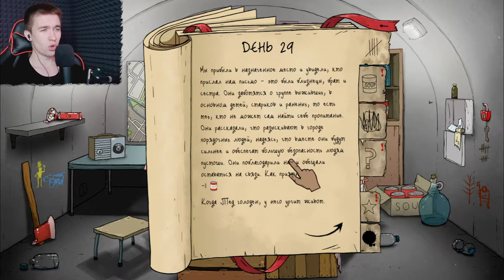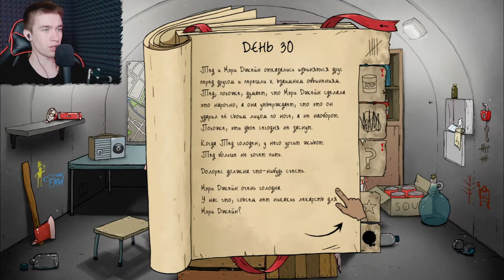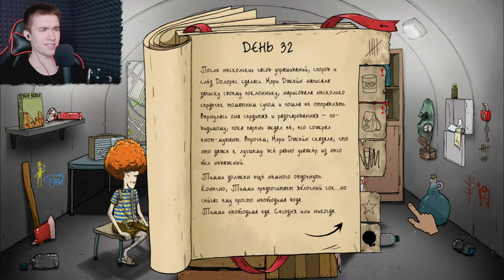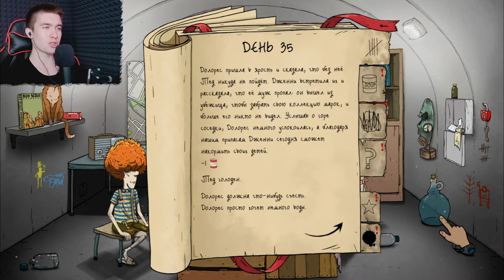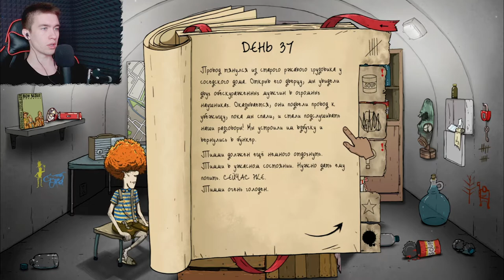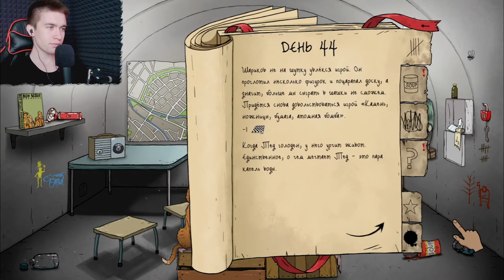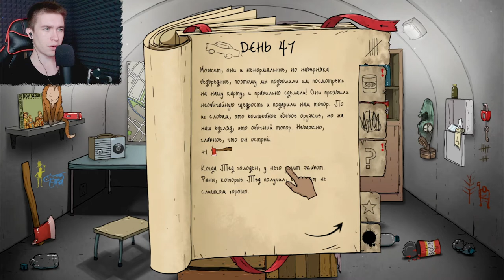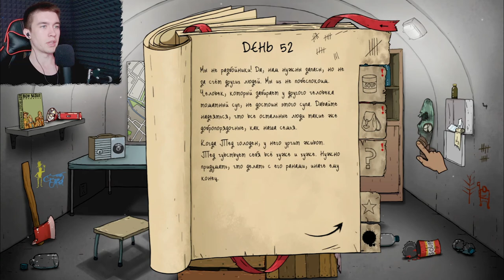ОБИДНЫЙ КОНЕЦ - 60 Seconds! Reatomized #4